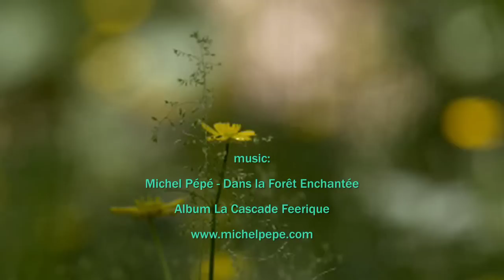Michel Pépé - Dans la Forêt Enchantée(new album La Cascade Feerique)